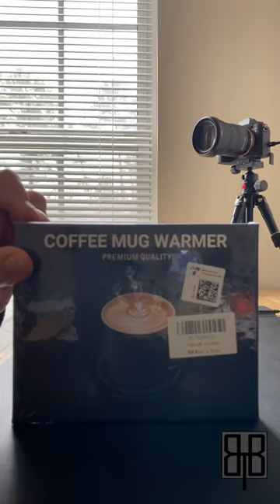Shifting Gears Full Throttle! - Generic(?) Coffee Mug Warmer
As I continue setting up my home ofice/work space, I got some stuff that I think I might need. One such thing is this Generic Coffee Mug Warmer from Amazon. After looking at the Amazon link, the manufacturer might be Bestinnkits? I dunno.

Product link (MSRP $29.99):